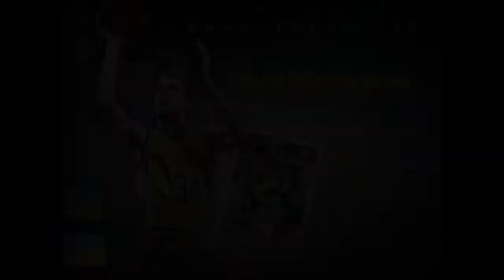2018 Marquette M Club Hall of Fame - Jim McIlvaine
Former Marquette men's basketball All-American and NBA player Jim McIlvaine (1990-94) was inducted into the M Club Hall of Fame on July 11, 2018.